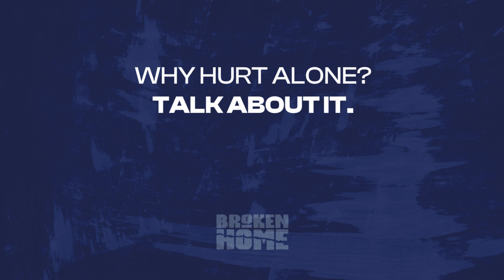When 'Love' Triggers Pain | Healing the Emotional Scars from a Broken Family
Ever feel weird when people say stuff like 'I love you' or 'I've got your back'? Coming from a broken home, these words can hit different—sometimes even make you cringe. It’s like, how can you trust those words when your childhood was filled with unmet needs?

Growing up in a messed-up family isn’t rare. Whether it’s abuse or just feeling ignored, it messes with how we see love and trust. So when someone drops an 'I love you,' it’s like your brain glitches. You’re left wondering, 'Do they really mean it?'

Understanding where these feelings come from is key. It’s like shining a light on our past, figuring out why we react the way we do. And while it won’t fix everything, it’s a start to healing and building better connections in the future.

Reach out to Crosswave — we’ll link you with someone who gets it.
Featuring our Consoler: Eunice Sherine